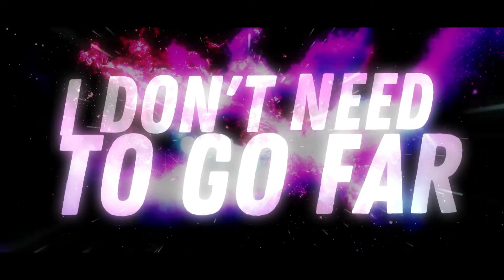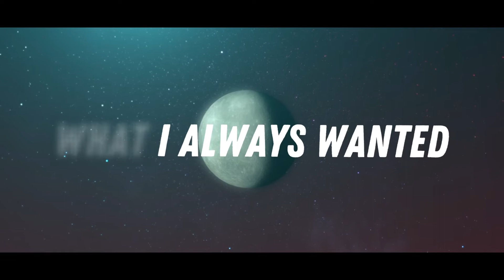Dramalove - Written In The Stars (Lyric Video)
Watch the Official Lyric Video for the brand new Dramalove single 'Written In The Stars'.

Edited by Lee Waters at LWProductions.

Discover the new Dramalove Website with the Shop, Newsletter and many other sections

LYRICS (D. Soncin - Dramalove)

Arise in me
There’s never been better time for this.
Feed my love
The space you draw
Sky’s not enough to contain.

‘Cause its Written In The Stars
Two hearts like us
They were meant to collide
Despite all satellites
I don’t need to go far
To find out what I want
It doesn’t matter if I fall
It’s written in my scars
And it’s written in the stars, yeah.

Rest in me
Intrude my dreams
And bring them out to reality
Don’t let this die
Don’t say goodbye
I’ll scatter the clouds for you tonight.

You suddenly became what I’ve always wanted
I’ve tried to do without, but I guess I’m haunted.